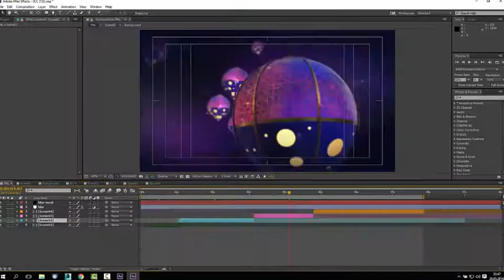Ramadan Opener Blue | After Effects template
Last Update: 8 June 16
Created: 8 June 16
After Effects Version: CC 2015, CC 2014, CC, CS6
Files Included: After Effects Project Files
Requires Plugins: Element 3D v2
Uses Plugins: Element 3D v2
Resolution: 1920x1080
File Size: 231MB
Media Placeholders: 1
Text Placeholders: 1
Category: (logo-stings)